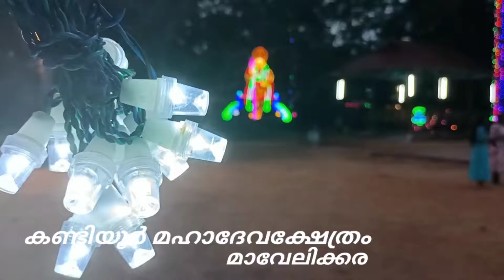കണ്ടിയൂർ മഹാദേവക്ഷേത്രത്തിൽ ഉത്സവം 🙏